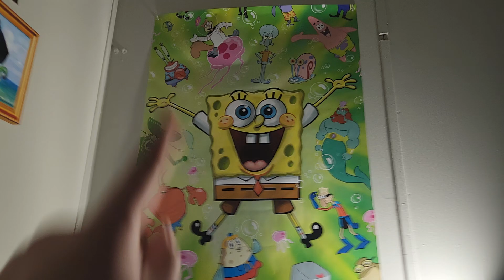Me in a Bad User Gets Grounded Video